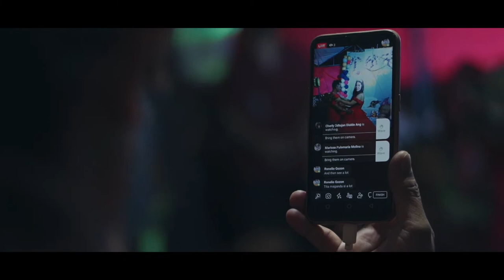ROSE MARIE 18TH BIRTHDAY